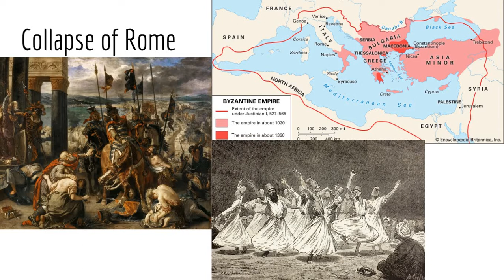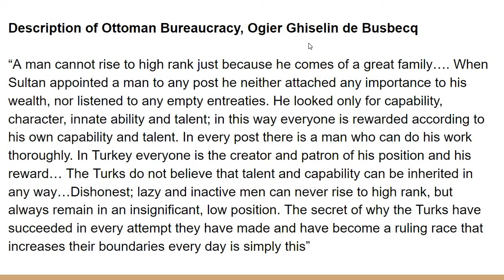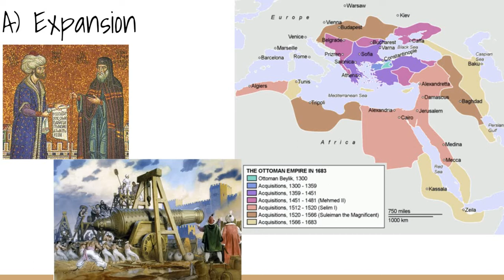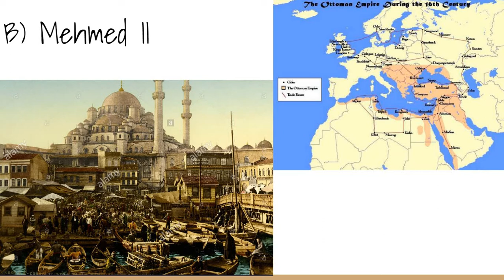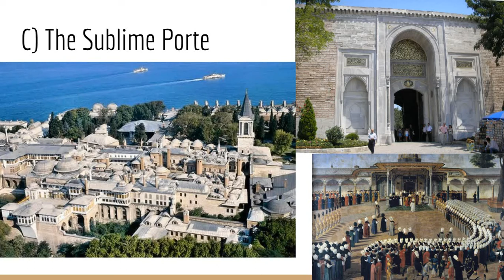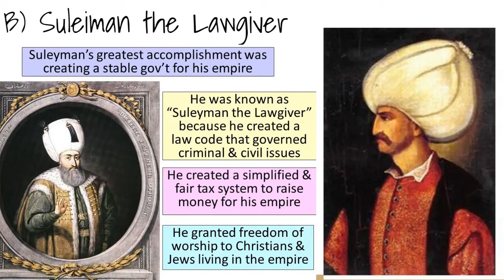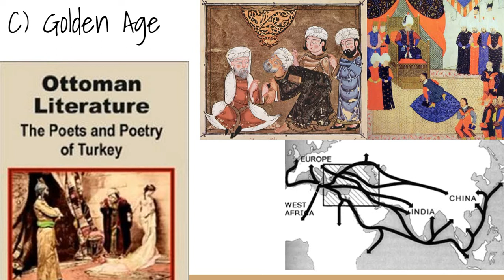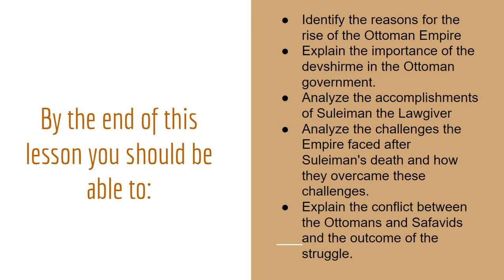World History - Lesson 2-3: The Ottoman Empire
World History Unit 2 Lecture Videos.  Primary Sources and Objectives can be found